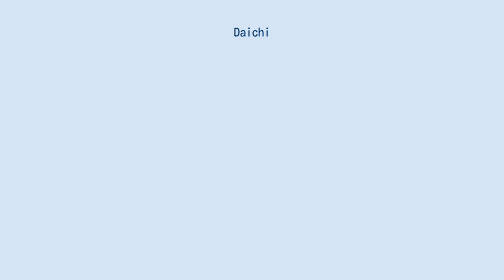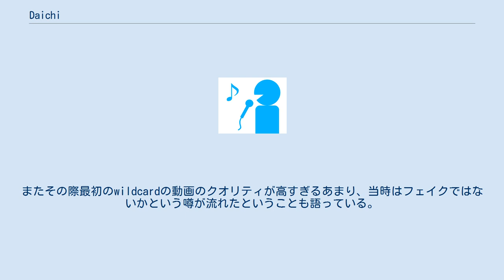Daichi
Daichi（だいち、1990年7月2日 - ）は、日本のミュージシャン、ヒューマンビートボクサー。
福岡県出身。
ワタナベエンターテインメント・吉田正樹事務所所属。
身長165.5cm。
 小学生の頃にテレビで見たヒューマンビートボックスに憧れて、独学で練習を始める。
18歳のときにYouTubeで自身のパフォーマンスを公開、その動画の再生回数は2700万回以上に達した。
Daichi最大の武器は彼のオリジナル技であるサンバホイッスルである。
この技は当時の世界チャンピオンであったJoel Turnerの笛を真似しようとした結果、布団の中で偶然鳴ったものだとrofuとのコラボ時に発言している。
またその際最初のwildcardの動画のクオリティが高すぎるあまり、当時はフェイクではないかという噂が流れたということも語っている。
 2011年春、福岡県内の音楽専門学校を卒業し、プロデビューをする。
2012年、ニューヨークのライブハウス・アポロ・シアターの「アマチュアナイト」に参加。
同年11月には「アマチュアナイト」の年間グランプリを決める「スーパー・トップ・ドッグ」に出場し、3位入賞を果たした。
 2017年、自身のYouTubeチャンネル「Daichi Beatboxer」の登録者が100万人を突破する。
 2018年、グループYouTuber「よかろうもん」にメンバーとして参加する。